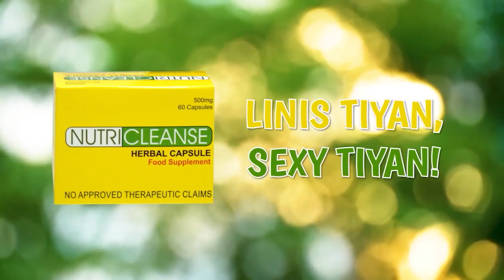Mahigit 200 Kilos ng Hot Meat at Frozen Meat, kumpiskado sa Tarlac